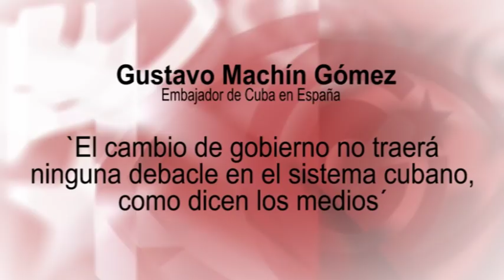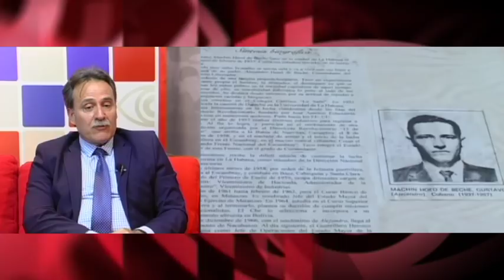`El cambio de gobierno no traerá ninguna debacle en el sistema cubano, como dicen los medios´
Entrevistamos a Gustavo Machín Gómez, actual embajador de la República de Cuba ante el Reino de España, tras ocupar durante años el cargo de subdirector general de Estados Unidos en el Ministerio de Relaciones Exteriores de Cuba. Gustavo Machín fue uno de los participantes protagónicos del proceso negociador para el restablecimiento de relaciones diplomáticas con EEUU durante la anterior administración de Obama. Fuente